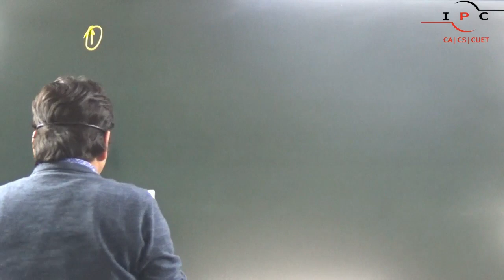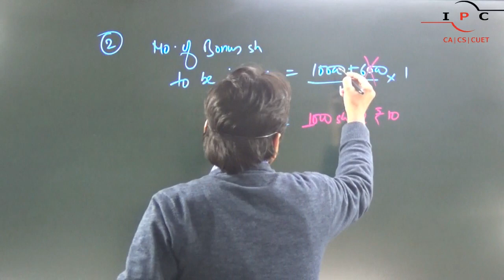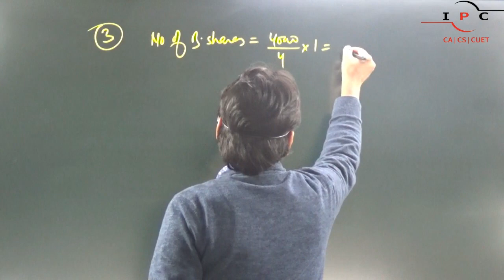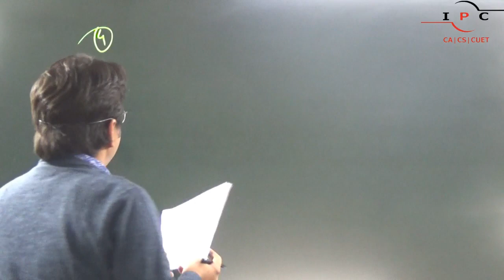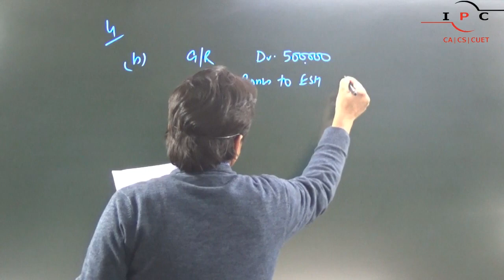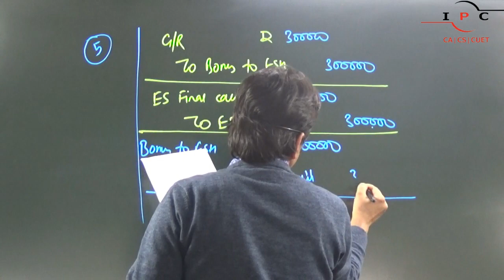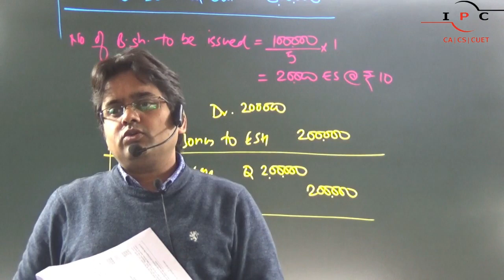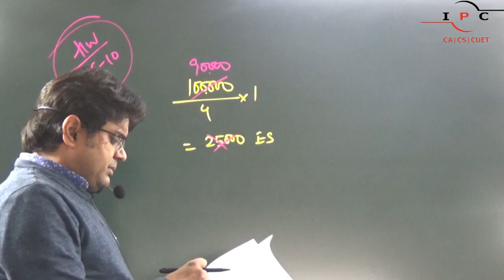CA FOUNDATION | JUNE 2024 | ACCOUNTS | ACCOUNTING FOR BONUS ISSUE | CLASS-03 | CA AMIT GUPTA